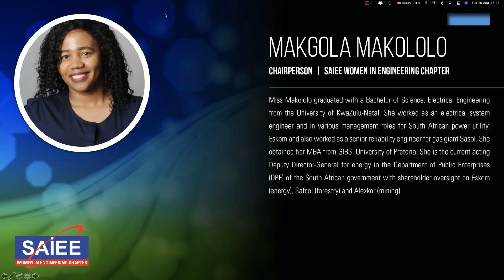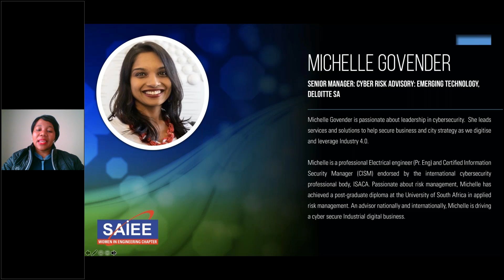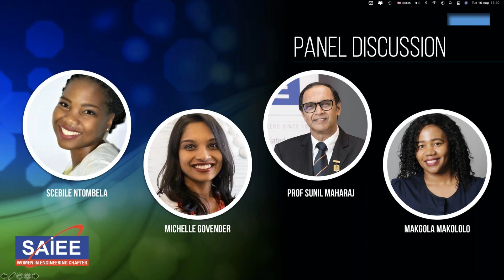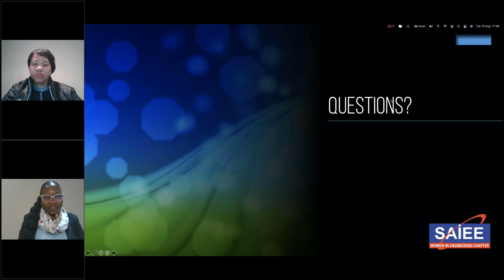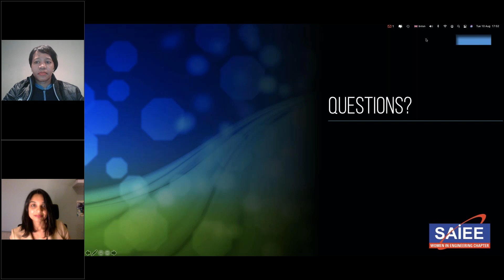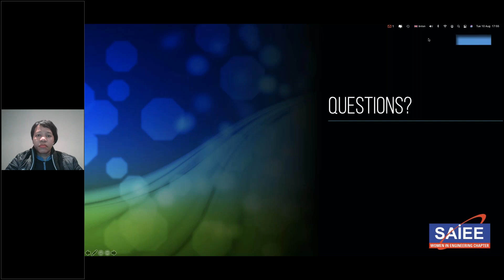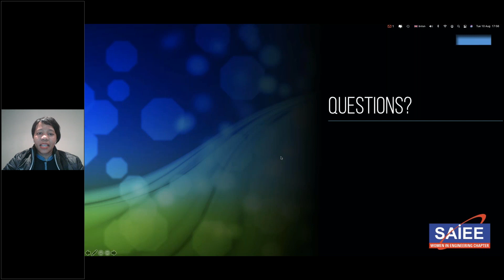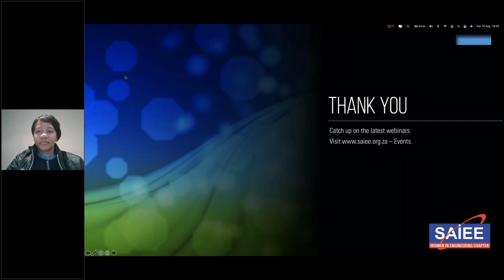SAIEE Women In Engineering Chapter | Women Engineering the Future - Session 1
The SAIEE Women in Engineering Chapter brings you the first instalment of our concept plan.

In this webinar, we examine the internal reflection of whether the SAIEE’s lens on women’s participation in various sections and chapters is enough to dictate a different outcome for the future.